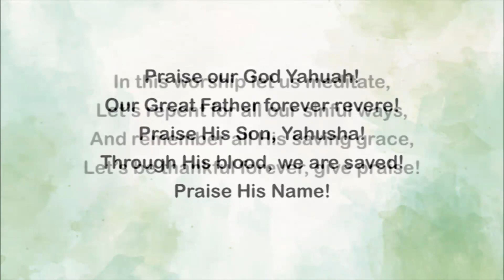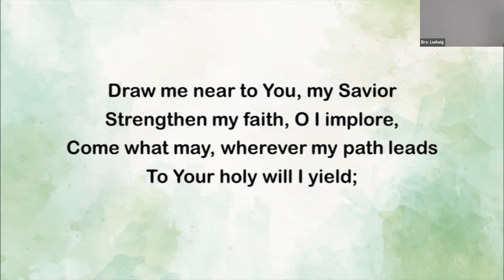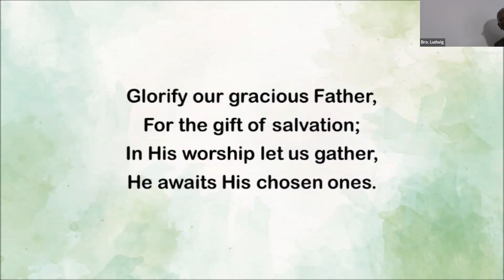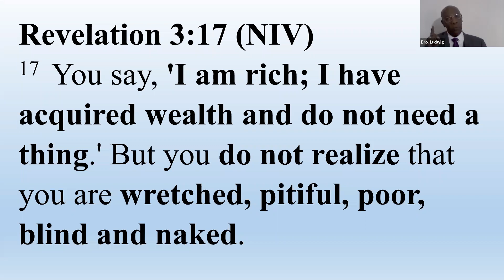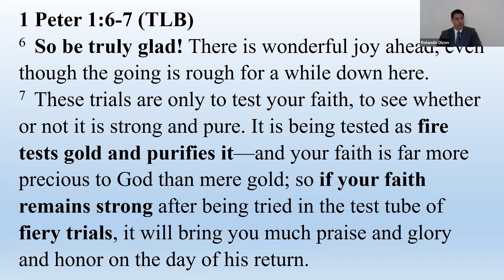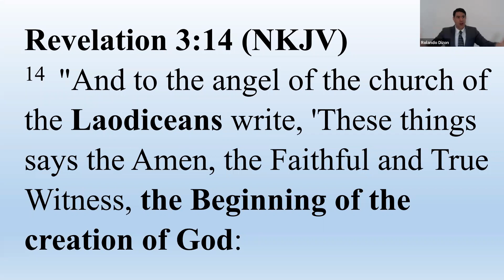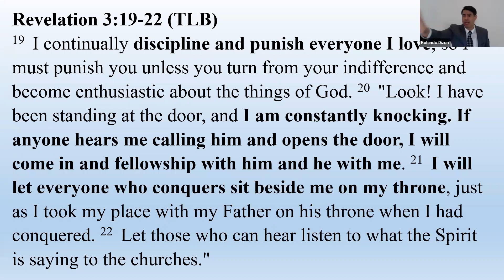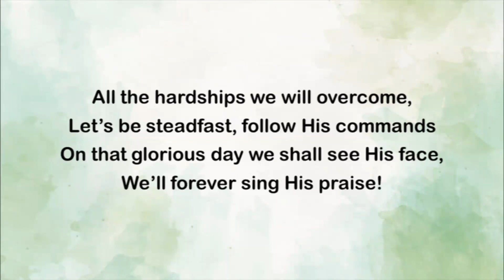WS - The 7 Assemblies : Laodicea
Assembly of Yahusha Worship Service officiated by Bro. Ludwig Richardson and Bro. Jon Dizon 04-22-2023. Most Sound Recordings (such as Intermission and Hymns, Lyrics and Melodies) used in this video are produced by Assembly of Yahusha members exclusively for worship services using Public Domain Hymns and No Copyright Infringement is intended.